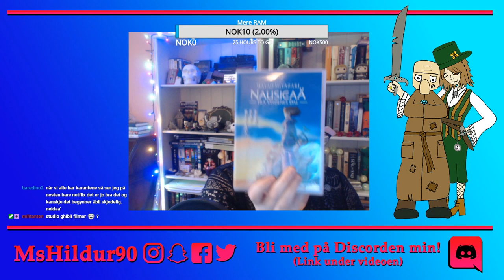Lek med tiden! Hildur Streamer Iron Danger #1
(9) Tillatt fra 9år og oppover | Sponset video | Iron Danger er et genialt spill hvor du kan leke med tiden, mens du følger to karakterer på deres ferd for å varsle om en overhengende trussel! Magi, tidsfikling og finsk folklore!

Musikk laget av: Inge Jard Grønås.